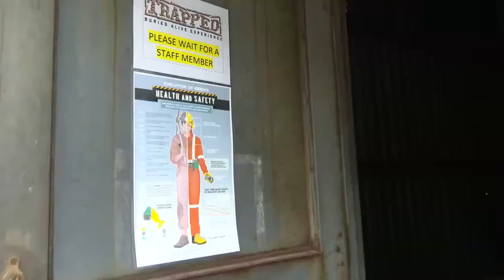Are you brave enough? Get buried alive in unique 'Trapped' experience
Haunted house complex the Burial Chamber offers a buried alive experience called "Trapped" that challenges visitors to keep their nerve as 80,000 balls rain down from the ceiling to swallow them up.